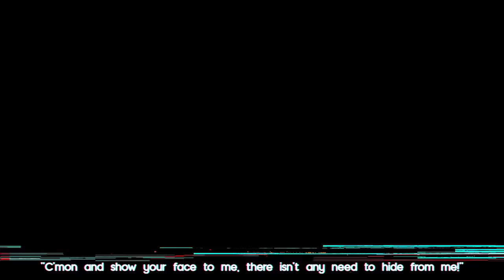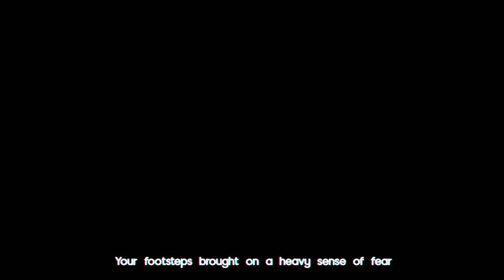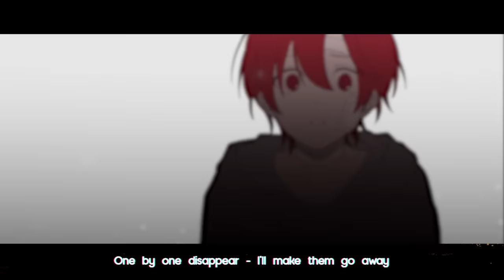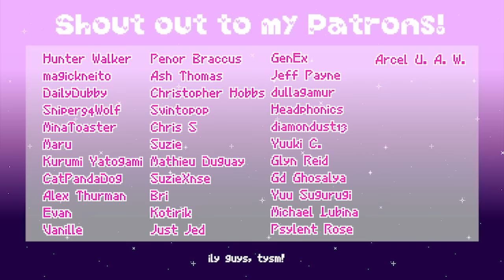Psychogram ♡ English Cover【rachie】サイコグラム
Not too late to cover this I hope :D
I like yandere songs more than I care to admit but this one was really fun to do! Thanks so much DECO*27 for another great hit, and thank you to OTOIRO for the amazing video aaaaa. Honestly I wonder why she stabbed him at the end since it looked like he was just bored and was curious about the outside but i'm not a yandere so I guess I'll never know...

Although, this past week or something, some rando contacted me calling me "chara" (from undertale fame?) claiming it was the nickname my boyfriend called me... and when asked who this bf was, it /wasn't/ my actual bf, but was someone who claimed I cheated on my actual bf with? And here's the craziest part - when I told him it wasn't true, and that i was dating my current bf, replied with "bullsh*t" both in my dms and my mentions? LIKE?? all my discord mods (who have known me for years!) told him the same thing when he popped into discord and into my twitter mentions... and he replied in basically the same fashion... kids these days, am i right? "orz

Anyway! this was a roundabout way of saying you should really come say hi to me on Twitch, where I talk about stuff like this all the time (when this video comes out i should be streaming!)

See you guys here next week, same time :D

Cover Credits ｡.｡:+*
▪︎ Vocals/Translyrics/Translation ref: me :3c

It’s been decided, it has been from the start
When you first tainted my lonely beating heart
Escaping from your gaping mouth, standing proud and true yu
A lovely, a lovely, psychogram to you

“C’mon and show your face to me
There isn’t any need to hide from me!”
It stings, but only just a bit
“Why are you acting cold to me?
Just give it up, I’m everything you need”

Drowning in a tidal wave darkened in words
Every little move I made only gave me hurt
I get it, oh I get it
Your love should be enough for me to live
So give me all you have to give

Hey, I really like you, oh
You’re amazing you know?
I want you to myself
If not me, then who would it be?
Did you want anybody else?

I’m not afraid, so tell me dear
Everything that you say’s conjecture anyway
But if you don’t tell me honestly
Then don’t need you away :-)

Your footsteps brought on a heavy sense of fear
Come tie me up or I might escape from here
You aren’t allowed to leave a drop, eat it through and though
A lovely, a lovely, psychogram for you

“Are you around? Where are you now?
When are you coming home? Reply me now!”
“Don’t lie to me, or it might come to haunt your sleeping body with a kiss”

“Sorry” is enough of an apology
And soon enough we’re back to laughing until we’re in tears
But don’t you make me worry, I’ll only let you do this to me once
This sad goodbye is almost done

Hey, I really like you, see?
In my dreams, you and me, were happy as can be
Please don’t run away from me again
I’ll protect you until the end

These figures getting in the way
One by one, disappear - I’ll make them go away
Everything I do is for you
Everyone else can go away

You never were gonna tell me were you dear?
In that case, you can rot away

I’ll never let you go, my dear...